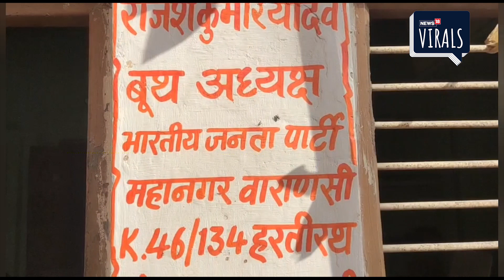JP Nadda का मलइयों प्रेम, वार्ड अध्यक्ष के घर किया अल्पाहार,मेरा बूथ सबसे मजबूत अभियान की हुई शुरुआत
बीजेपी का राष्ट्रीय अध्यक्ष जेपी नड्डा वाराणसी के दो दिवसीय दौरे पर रहें । दूसरे दिन के दौरे पर एक बार फिर से मिशन 2022 की तैयारी की तस्वीर दिखी तो वही जेपी नड्डा का बनारस की प्रसिद्ध ठण्डी की मिठाई मलाइयों के प्रति प्रेम भी दिखा । जिसे जेपी नड्डा ने बड़े ही चाव से खाना पंसद किया ।

दरअसल जेपी नड्डा वाराणसी दौरे के दूसरे दिन बाबा विश्वनाथ मंदिर में माथा टेका तो काल भैरव में नजर भी झरवाई तो वही संगठन को मजबूत करने के लिए मेरा बूथ सबसे मजबूत की एक बार फिर शुरुआत की । जिसके अंतर्गत उन्होंने वाराणसी के बूथ संख्या 251 के अंतर्गत वार्ड के कार्यकताओं के साथ बैठक की ।इस बैठक के साथ ही वार्ड ही वार्ड अध्यक्ष राजेश यादव के घर जाकर अल्पाहार भी किया ।

राष्ट्रीय अध्यक्ष जेपी नड्डा के लिए राजेश यादव और उनके  परिवार ने सभी प्रकार के बनारसी नास्ता का इंतजाम किया । जिसमें बनारसी कचौड़ी चना, जलेबी के साथ मुख्य रूप से मलईओ भी शामिल रहा । जो कि बनारस में ठण्ड के दिनों में सबसे मशहूर मानी जाती है और इसका स्वाद विश्व प्रसिद्ध है ।

ऐसे में राष्ट्रीय अध्यख जेपी नड्डा ने जलेबी और कचौड़ी को नाम भर ही चखा लेकिन मलइयों को पूरे मन से खाया । राजेश का कहना है कि जेपी नड्डा जी हमारे घर आये इससे खुशी की कोई बात नही हो सकता मानो जैसे ऐसा लग रहा हो कि सबरी के घर राम आएं ।